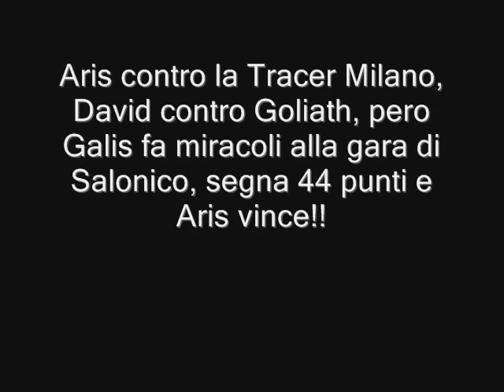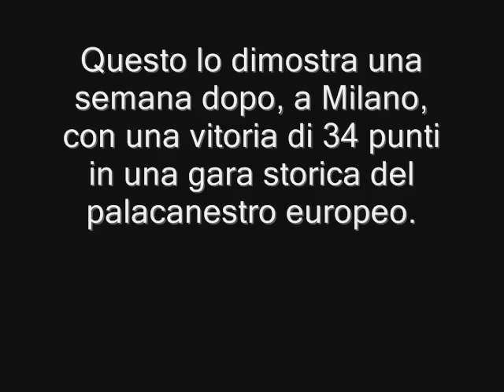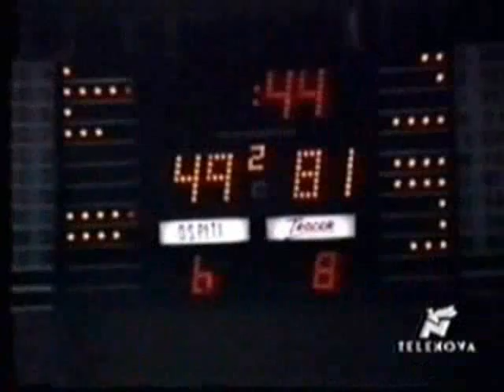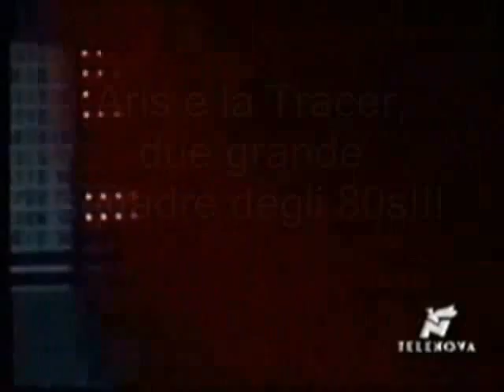Aris-Tracer Milano (The story of the legendary 1986 series)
The world of basketball had allready had a first meeting with Nikos Galis, in 1986, in the FIBA world championships, where he led the whole tournament in scoring, with 33,7 ppg, even more than basketball's Pele, brazilian Oscar Schmidt!

In the quarter finals of euroleague, (same year) then champions cup, Europe had a good opportunity to meet Galis, and his team Aris. Aris faced Europe's best team, Tracer Olimpia Milano of Mike D'Antoni, Bob McAdoo and Dino Meneghin, the series seemed an easy thing for the Italians, but Galis and his team mates had a different opinion.

In the first game in Thessaloniki, he scored 44 points, making some amazing baskets and having some amazing fg percentage. Aris, whose legend had just begun, won by 31 points. 98-67! Bob McAdoo, ex-Laker champion, said: "What Galis and Aris did today, I haven't seen even in games against the Celtics"!

Still it was too early for Aris. In the second game, everything went wrong. Tracer won by 34 and finaly made it to the semi finals, in one of the most legendary series of the European basketball...

Tracer became european champions that year. The repeated their triumph in 1988, while Aris, made it in three consecutive European final fours, just missed the fourth one, but was never meant to make it...

They were both legendary teams anyway!!!